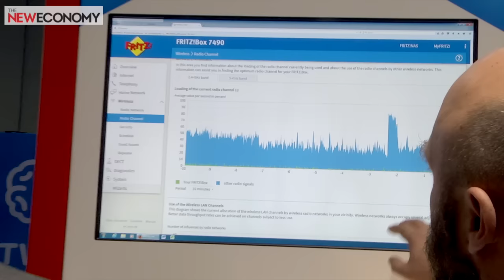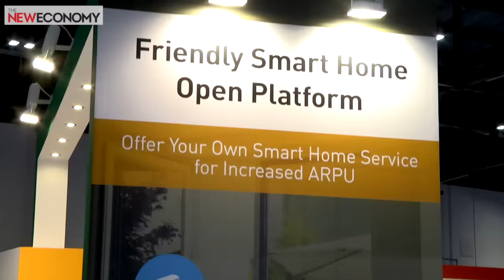Broadband World Forum 2015: How to deliver Quality of Experience | The New Economy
With more networked devices in our homes, and growing demand for faster, more reliable connections, Quality of Experience was one of the big talking points at the Broadband World Forum. Delegates from Adtran, ASSIA, BT and Quallcomm explain their approaches to QoE.